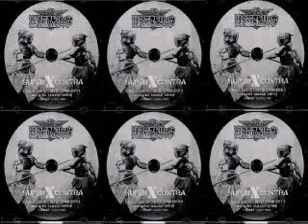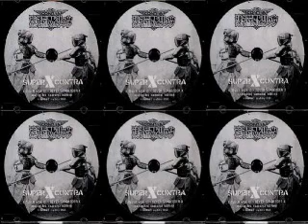Super X Contra - Twilight Of The Dead